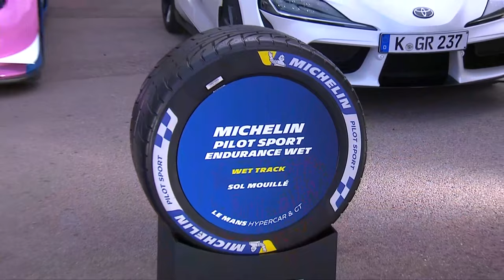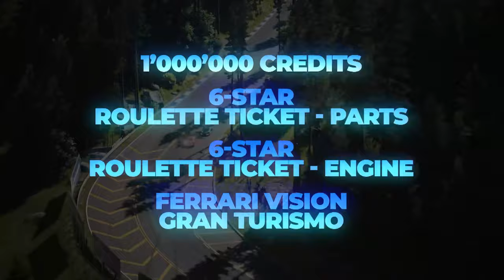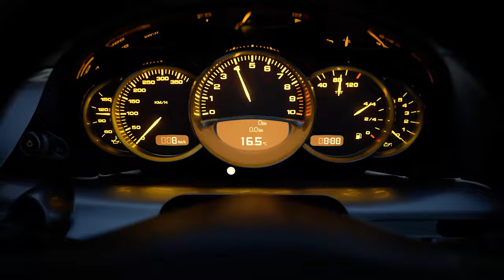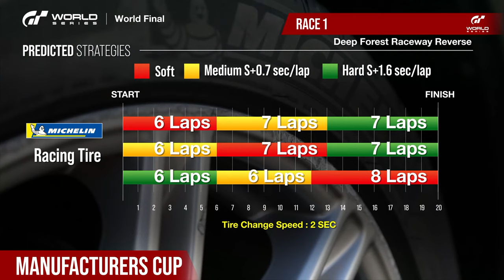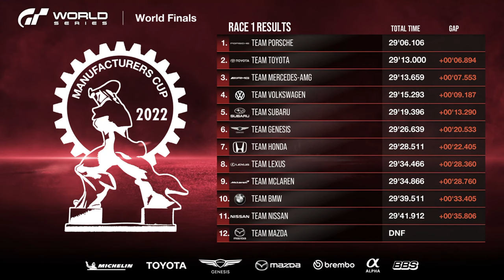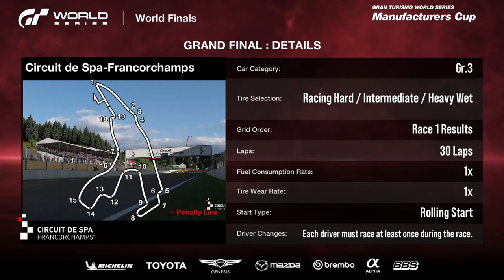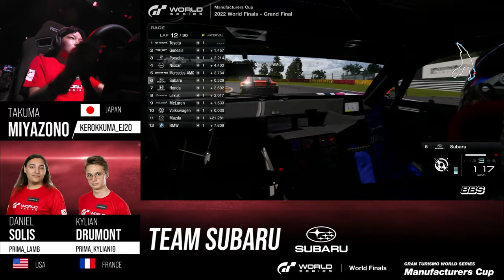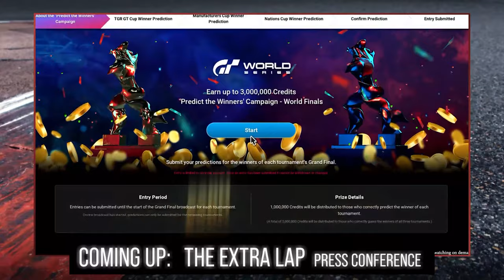[English] GT World Series 2022 | World Finals | Manufacturers Cup | Grand Final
The campaign to decide the fastest manufacturer for 2022 reaches its climax at the Manufacturers Cup World Finals.

After a sensational start to the Series, Team Subaru looked to be unstoppable, but Toyota mounted a superb comeback to tie for first on points at the end of Round 3. Their rivals also head into the Final having amassed points and will be looking to cause an upset of their own. Which team will be able to handle the pressure of a live event setting and become the world’s fastest manufacturer for 2022?

[ Chapter ]
00:00:00 Opening
00:22:58 Opening Ceremony
00:34:08 Race 1
01:18:30 Grand Final
02:49:47 Podium Ceremony
03:08:25 Extra Lap (Press Conference)

For more details regarding the 'Gran Turismo World Series' 2022, please visit the official